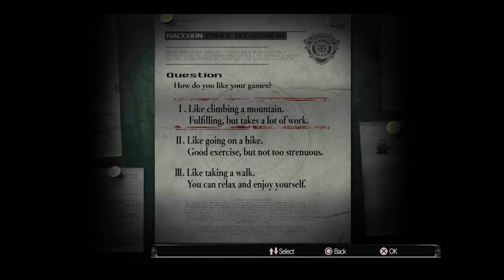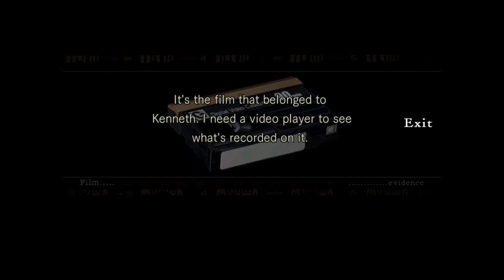Atkins & Dave Play : Resident Evil #1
Due to popular demand and a change.org petition,  NoHomers are back for a few nights in front of the Playstation with Resident Evil. Almost two years have passed since the last episode, but has anything really changed at all?